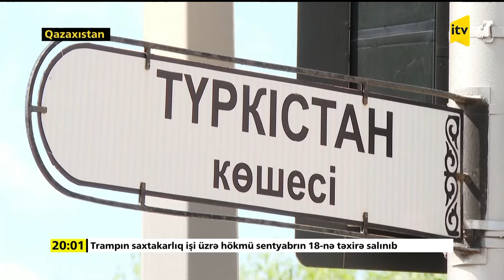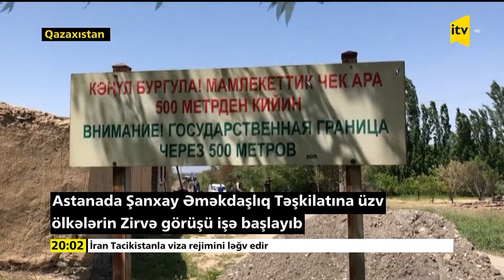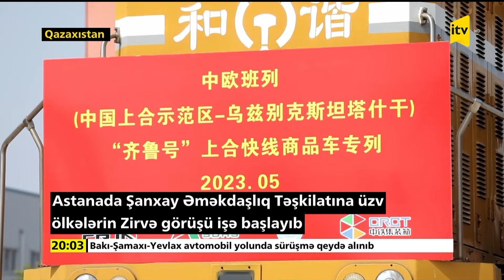Astanada Şanxay Əməkdaşlıq Təşkilatına üzv ölkələrin liderləri toplandı